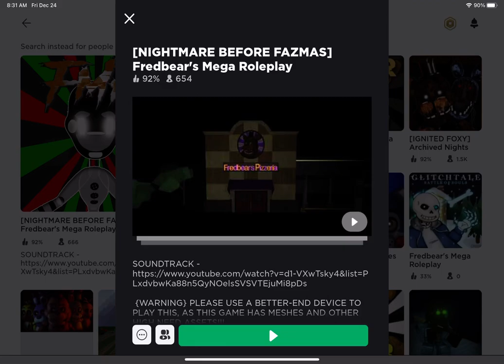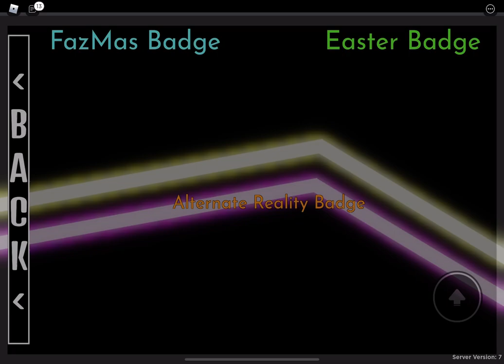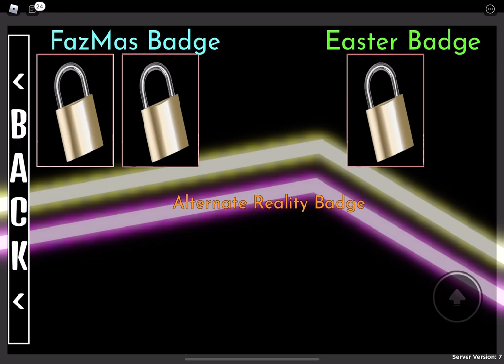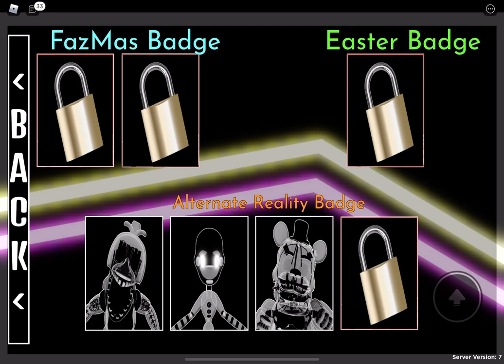Halloween Guide FMR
timecodes:
0:00 Intro / Presentación
1:04 Badge Hunting / Caza de insignias
1:32 Ghost Chica
2:26 Ghost Puppet Marionette / Ghost Marioneta
3:24 Ghost Fredbear
4:22 Stitchwraith Gamepass / Paso de juego Stitchwraith
4:50 Outro